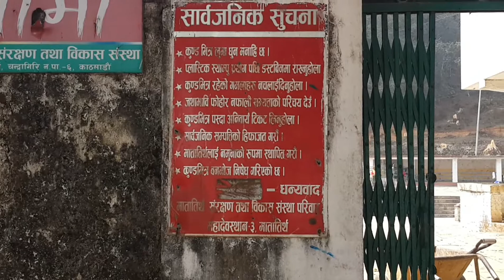Matha Tirtha Temple,Satunga-8l||माता तिर्थ मन्दिर सतुङ्गल-८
Matatirtha is a village and former village Development Committee that is now part of Chandarigiri Municipality ward no. 8  in Kathmandu District in Province No.3 of central Nepal.

Mother’s Day in Nepal is also known as Mata Tirtha Ausi. People pay homage to their mothers presenting her favorite food, clothing and various gifts on this day.

Mukh Herne means "to allow someone as our relative or give respect or to recognize the achievement of or love to someone". This is the day when we recognize and pay respect to our mother for her care and unconditional love to us, so we call this day the "Mother’s day" – “Aama ko Mukh Herne Din” (the literal meaning is “to see Mother’s face”)

Mother's day is not attached to a certain religion or a particular community. This occasion is observed by many communities across the nation.

Mother's day in Nepal is a tradition rather than a festival of a particular group or community.

Story behind celebrating Mata Tirtha

Also according to a story a boy used to take his cows to graze nearby the pond. Whenever he started eating the food during the lunch time a bit of the food fell in the pond. This kept happening for a long time. One day the boy peeped into the pond to find what was going on in the pond. Surprisingly, he saw his dead mother in the pond.

The boy wanted her mother to go home with him. He insisted and started crying asking her to come home with him. But she said she was already dead and it is not possible to go back home once someone died. However, she said she would appear in the pond every year on Baishak Krishna Aushi (No-moon day of Baishak). He agreed and went back. He started visiting the pond and see his mother on same day every year. Many people started to visit the pond to see their mother on the same day.

It is said once, a lady visiting the pond wished to see her dead mom’s image but she could not see after long wait, with frustration she jumped into the pond and died. Since the lady committed suicide in the pond, the dead people stopped being seen in the pond.

Mother's day Sanskrit mantra

स्नात्वा करोतिम य्: श्राद्धं माघो: कृष्णकुहौ दिने ।
वियोग न भवेन्मातु: वार्धक्येऽपी सुनिश्चितंम ।।
तृप्ता भवति तन्माता स्नानमात्रेण चात्र वै ।
ऋण: प्रमुच्यते सद्धो  मातृगर्भस्थितोभ्दवै ।।

Meaning of the mantra

One who take a holy bath in Mata Tirtha River every Biskhak Krishna Aushi, does not need again to come in mother’s womb for next life. The person gets salvation from human life, and achieve moksha.